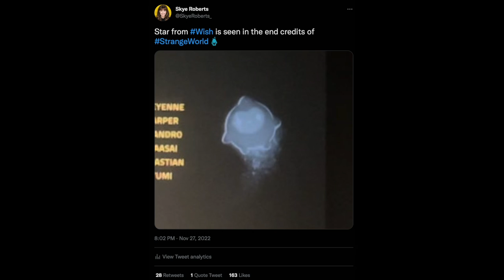Wish | Star Easter egg found in the Strange World end credits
Disney Animation has made a habit of putting an Easter egg for their next film in their current film.  In the end credits for Strange World you can find Star, one of the leading characters from Wish.  Watch this video for all of the details.